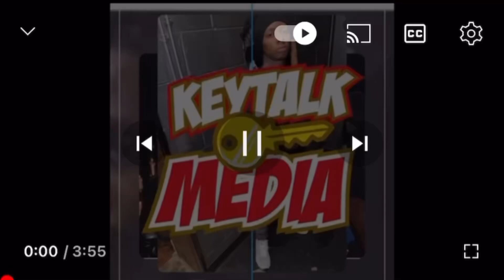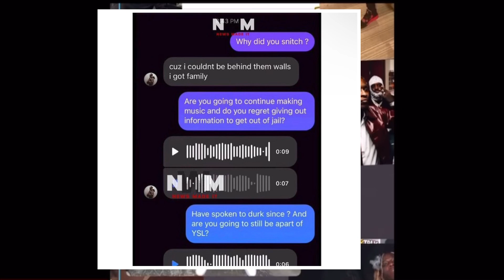Slimelife shawty explain why he Had to snitch on Young Thug in plea deal, to be there for his family